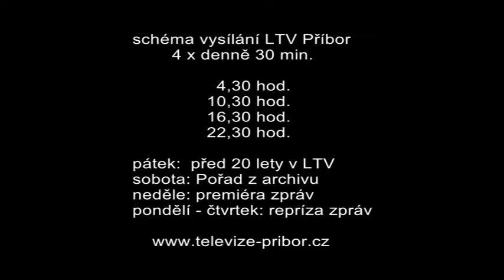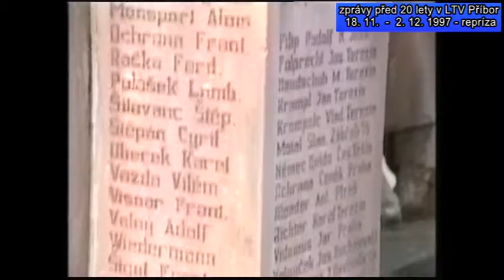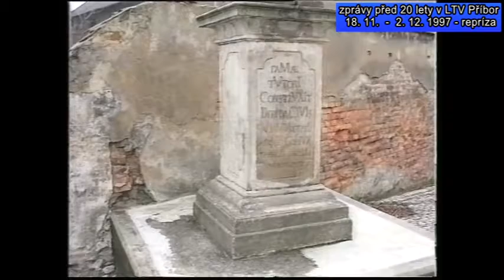Příbor (47/2017)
Zprávy před 20 lety - 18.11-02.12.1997-repríza